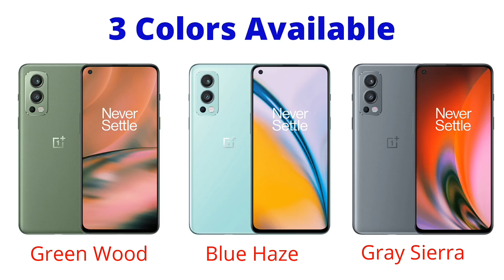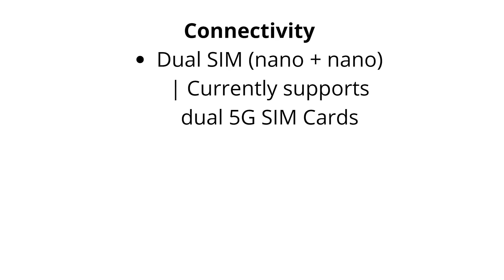oneplus nord 2 5g features and specifications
In this video, discuss the features and specifications of Oneplus Nord 2 5g
OnePlus Nord 2 5g

Buy Links

Camera
1. Nikon D3500
2. Canon EOS 1500D

Mic
1. Boya BYM1
2. Blue Yeti USB Mic

Gaming Keyboard
1. Logitech G213 Gaming Keyboard
2. ZEBRONICS K2 Gaming Keyboard

HeadPhones
1. Sony WH-1000XM3
2. Bose QuietComfort 35